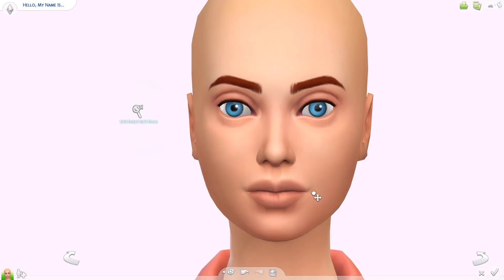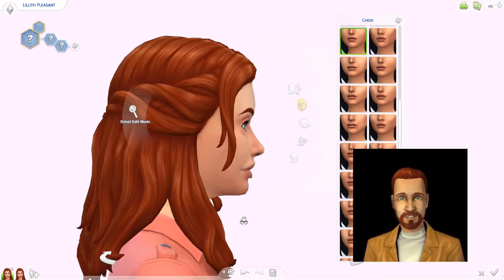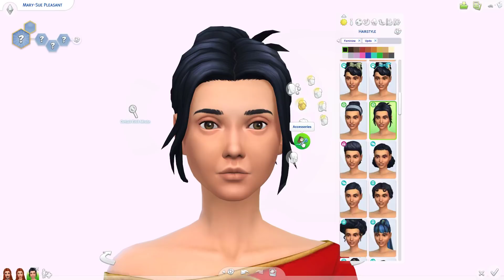Everything we know about the Pleasant Family// Turning The Sims 4 into The Sims 2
Anyone else missing the lore in The Sims 2? The Pleasant family from the sims 2 were one of the most infamous! So I’ll be doing a little series where I tell you the story of that Family whilst bringing them into the Sims 4.
I am currently pre recording content for a trip I’m taking this summer so that’s why the hair colours are not from the most recent patch update!
For this video, I decided to recreate the Pleasant Family and their home in the sims 4. During the video I’ll be talking about the history of the Pleasant family, from the very first family in the Sims 1 plus the early beginnings in The Sims 3, right the way through to the Sims 2.
If like me, you enjoy learning about the families history in the Sims, then you might like this video!
The Pleasant family are certainly an interesting one! You have the marriage problems between Mary-sue and Daniel, plus the rivalry between Lilith and Angela!
I’ll be inserting a few cheeky clips form The Sims 2 game as I make this video too, so hopefully some of you will find that enjoyable!
What happens when a mum and daughter have a baby with the same sim? // I broke the Genealogy tree!
THE WORST HOUSEWIFE EVER! // I tried to be a good mum in The Sims 4 and failed terribly